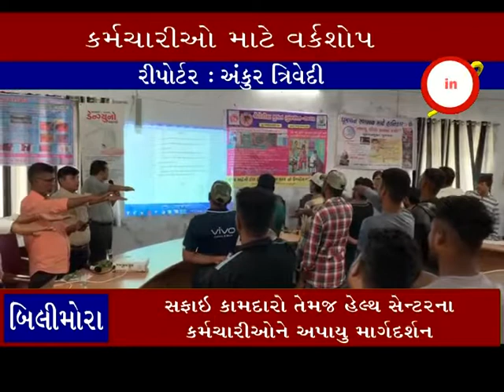બિલીમોરા ઃ નગર પાલિકા દ્વારા આરોગ્યલક્ષી કેમ્પ યોજાયો